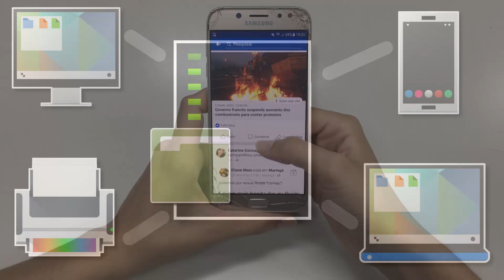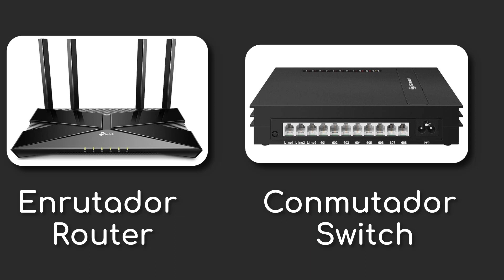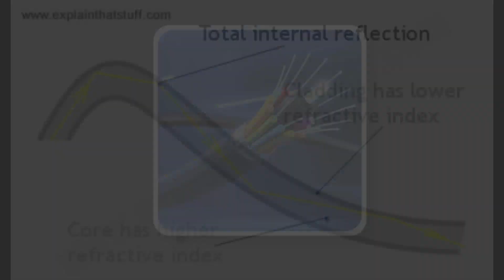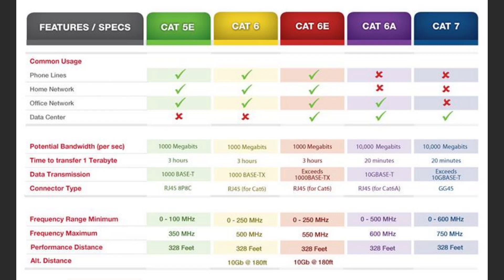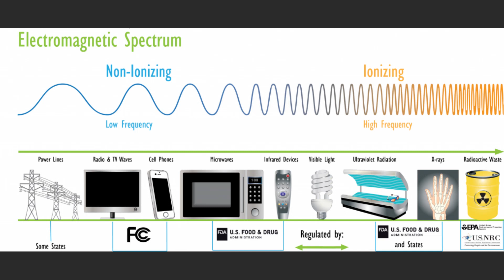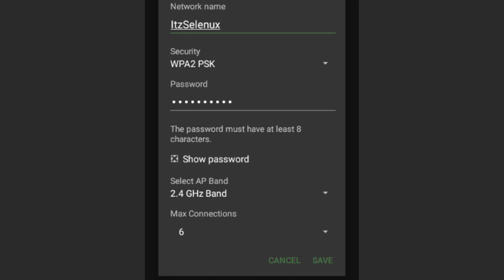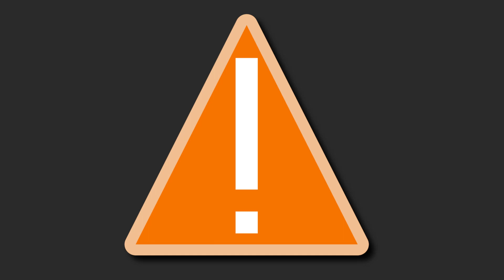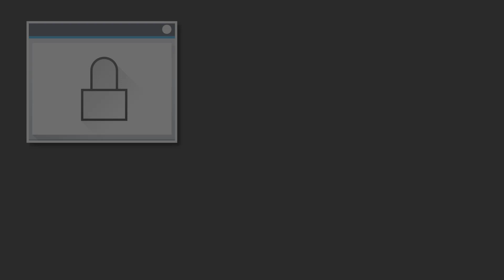Descubriendo el mundo de las redes: LAN, WAN, Ethernet y WiFi explicadas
Hola gente, ¿cómo están? Espero que estén bien. En este video veremos qué son, cómo funcionan, qué tipos existen, estándares, componentes y otras cosas acerca de las redes tanto inalámbricas como alámbricas. El video va a ser algo largo, pero intentaré resumirlo y explicarlo de manera concisa para que no sea aburrido y no nos perdamos tan fácilmente.

//Tiempos:
00:00 Introducción
01:16 Conceptos básicos
04:29 Redes LAN y WAN
05:50 Tipos de redes LAN
07:36 Tipos de redes WAN
08:48 Componentes de una red alambrica
11:11 Componentes de una red inalambrica
12:40 Como funcionan las redes por dentro
15:15 Características tecnicas de un AP
18:23 Posibles riesgos en la seguridad de una red
21:30 Conclusión